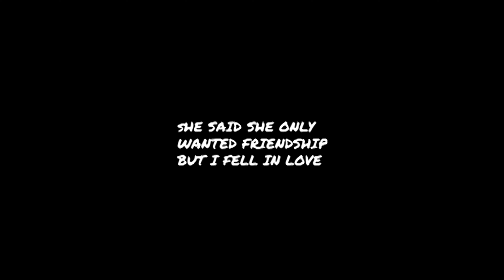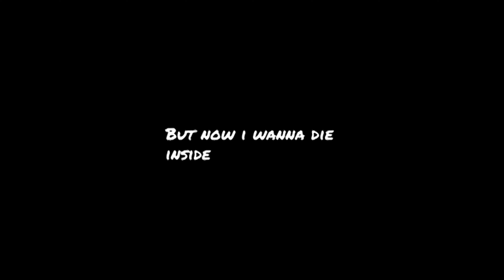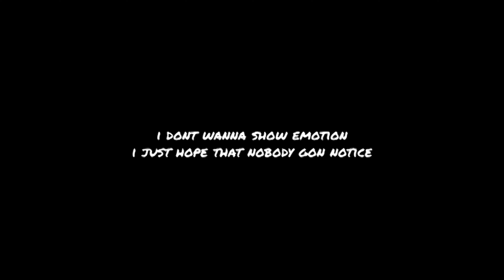96LEO - LOVE (OFFICIAL LYRIC VIDEO)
ONE OF MY FIRST EVER SONGS..